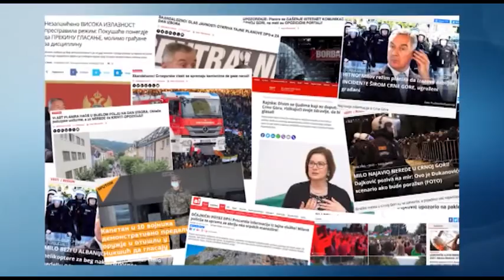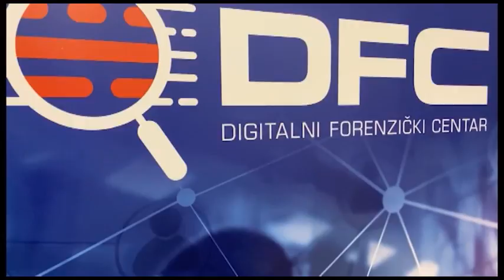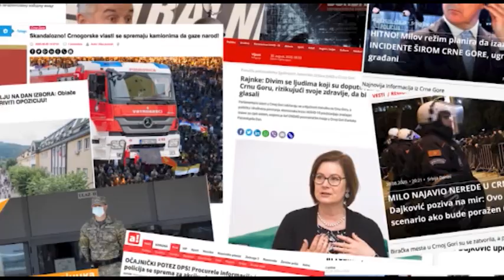ZURNAL_2020-09-30_PRILOG_DIGITALNI_CENTAR